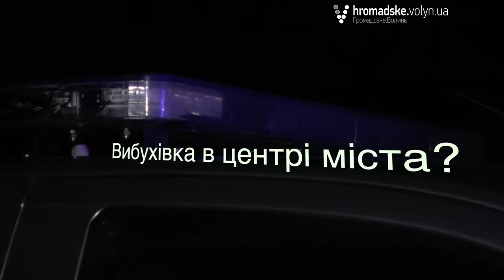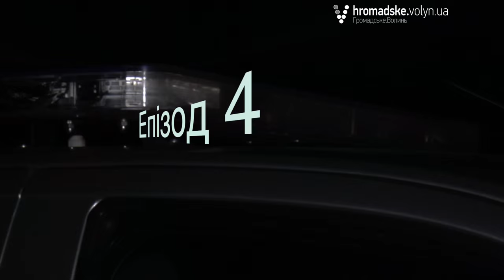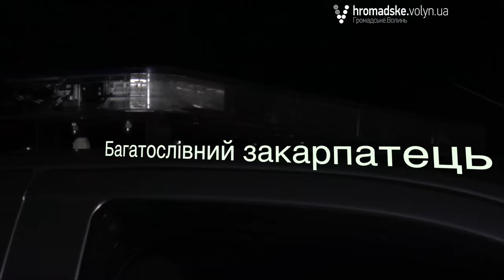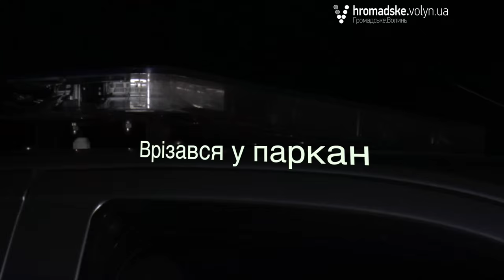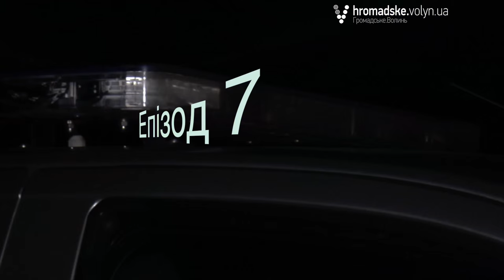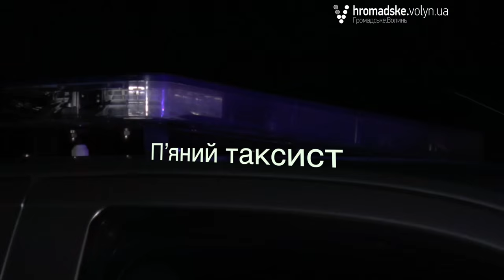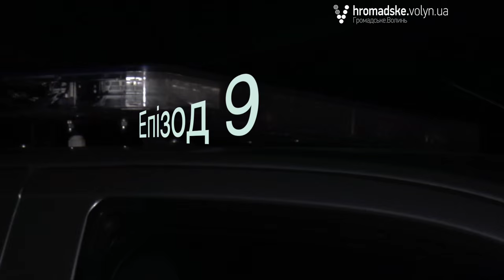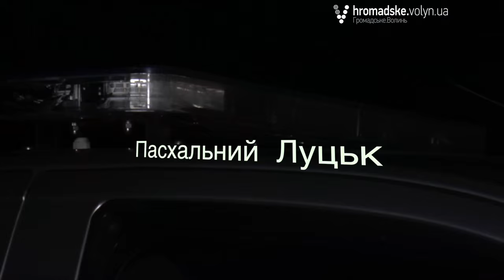«Нічна варта»: пасхальні епізоди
Здавалося б, що у святкові пасхальні три дні Луцьк тільки тим і займався, що святив пасочки й пікнікував. Але не усі мирно святкували й отримували задоволення від життя. Святковий, але не спокійний був у дні з 30 квітня до 2 травня обласний центр Волині.

Знімальна група «Нічної варти» підготувала спецвипуск пасхальних епідозів про те, з чим стикалася патрульна поліція Луцька уночі під час охорони громадського порядку. Як пройшло одне з нацбільших православних свят у поліцейських на службі, дивіться у нашому спеціальному випуску.